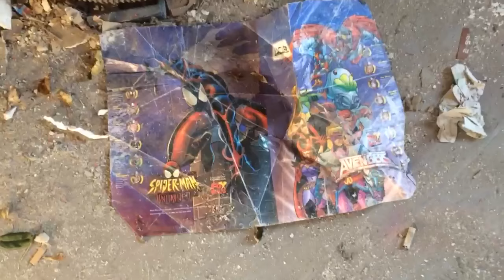HELL HOUSE ALTAR w/ Abandoned House (Stuff Still Left Behind)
Hell House Altar, in the woods of Patapsco Valley State Park, not far from Ellicott City. The ruined altar used to be part of a building of St. Mary’s College and Seminary, a 19th century religious prep school.
 It closed in the 70s and remained abandoned for over 30 years. This altar received the sinister name because of rumors that it was either used in Satanic rituals. Or it was given its name by bored kids trying to scare themselves. The house appears to have been built in the 1800s right around the time of the school, although Im not sure how long it's been abandoned.

Also Sorry for not posting in a while, my grandmother passed away and my brother was in the hospital, so it's been a hectic last couple of weeks

I DO NOT STEAL OR VANDALIZE, I only take pictures and video and only go in if it's already open , I do not give out locations to prevent further vandalism to these historic places! Always get permission if possible!

Make sure to like and sub if you haven't already so you know when my next videos out, Thanks!!!(: